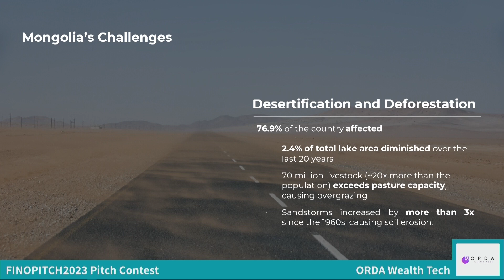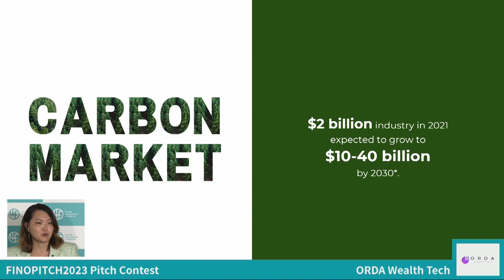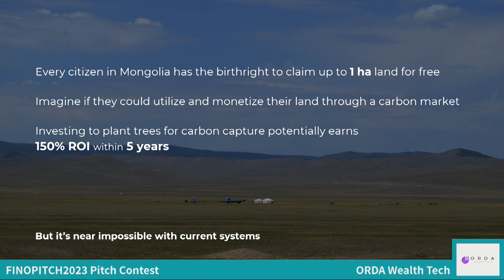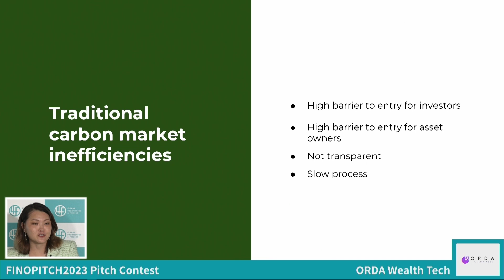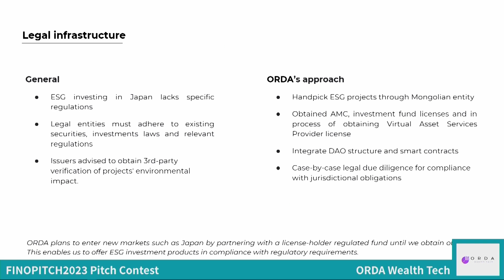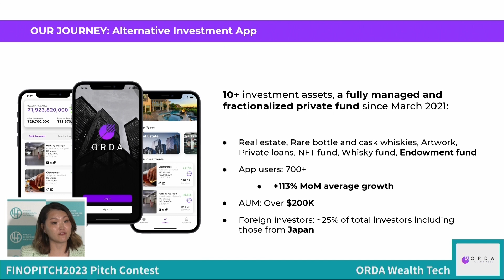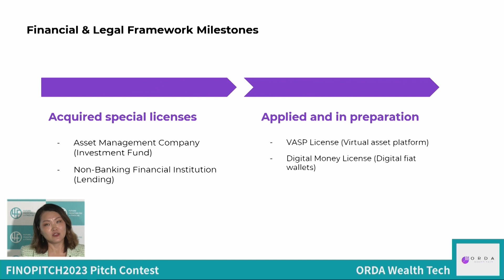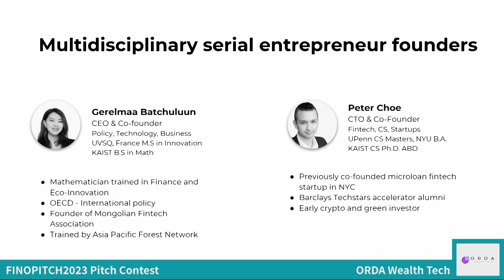【Grand Prize＆AUDIENCE Award(International)】ORDA Wealth Tech (Mongolia) “Mobile investment app”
ORDA Wealth Tech Presentation
Mobile investment app | B2C

Fractionalized Alternative investment mobile app
We simplify the legal and technological structures behind cross-border investment to give investors at any level access to market opportunities with diverse yields using a simple mobile app interface. We further lower barriers to investing by enabling users to leverage their assets as a credit line, allowing access to liquidity without liquidation. Our company is growing well in the Mongolian market, for instance, for the last 5 months, our active user growth is roughly 113% on average.

オルタナティブ投資の小口化を実現するモバイルアプリ
クロスボーダー投資の背後にある法的、技術的構造を簡素化し、シンプルなモバイルアプリインターフェースを使用することで、あらゆるレベルの投資家が多様な利回りで市場にアクセスできるようにする。また、ユーザーの資産をクレジットラインとして活用することで、清算することなく流動性を確保し、投資への障壁をさらに低くする。 モンゴル市場で順調に成長しており、たとえば、過去五か月間でアクティブユーザーののびは平均で113％となっている。

【FINOPITCH】
FINOPITCH is an international pitch contest presented in English video format, with 4 judging criteria, 1) Impact on Financial Industry, 2) Innovative Business Model, 3) Growth Potential, 4) Global Reach.

FINOPITCHは、4つの審査基準（金融市場へのインパクト、ビジネスモデルの革新性、ビジネスの成長性、グローバルサービスとなる可能性）を競い合う国内外のFinTechスタートアップによるピッチで、プレゼンテーションは英語による動画で行われました。